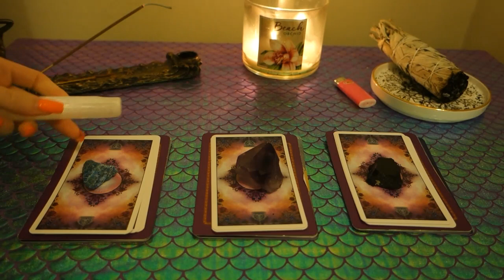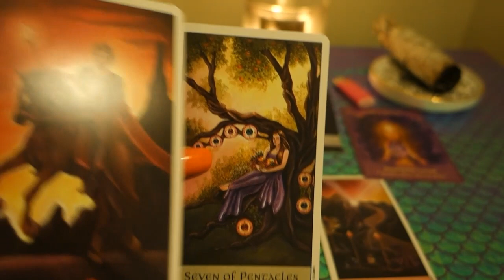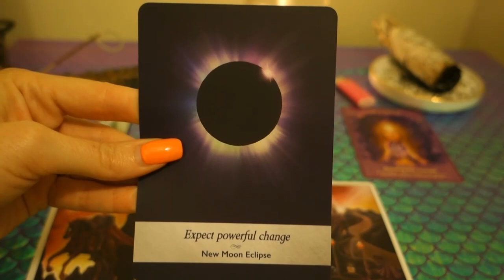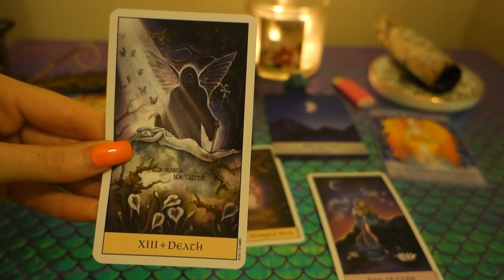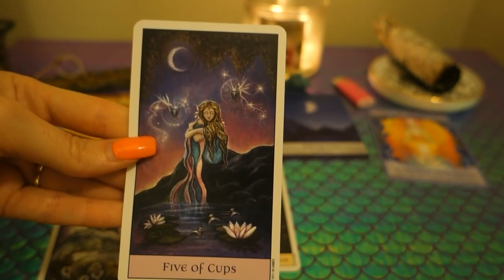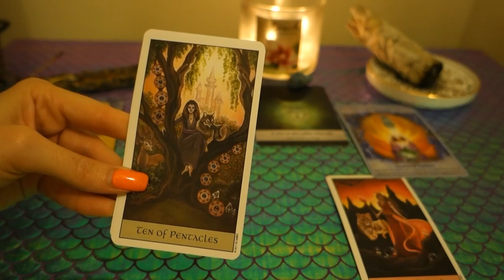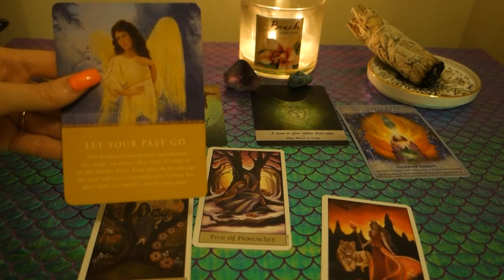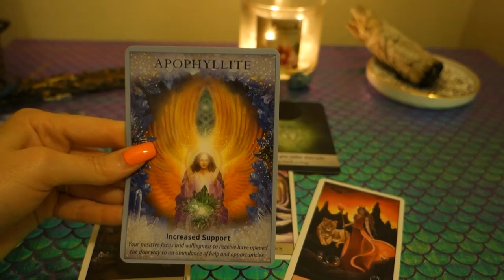PICK A CARD: This Is The Power Awakening In You...New Moon in Gemini Reading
This reading is for those who need to hear the message(s) of the power that their souls provide that are waiting to be awakened and/or are in the process of awakening. Keep in mind that this is a general reading for a very broad population. I pick up on the energies that I sync with the most and provide messages to those who need to hear them the most. I read the cards using my intuition and guidance along with the basic knowledge of the cards. I hope this reading resonates with you and that whatever path you are on, love and light will always guide you!

To purchase the decks I used in this reading, please use the following links to place an order:

1)The Crystal Visions Tarot Deck
2) Daily Guidance from Your Angels Oracle Cards
3)The Spirit Animal Oracle
4) Moonology Oracle Cards
5) Crystal Angels Oracle Cards